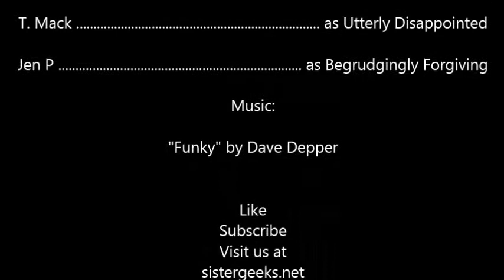Sister Geeks Side Bar: J.J. Abrams Leaving Star Wars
The feelings are strong over the change of director between Star Wars Episode VII and VIII. Sister Geeks ventured off-topic during their last vlog in order to vent about it.

Check out the vlog these topics stemmed from as the girls discuss Fan Theories on Rey's Heritage

Also, check us out on our...